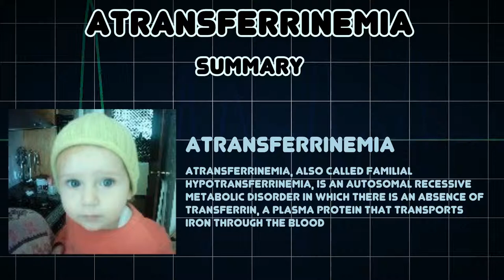Atransferrinemia (Medical Condition)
Symptoms, risk factors and treatments of Atransferrinemia (Medical Condition)

Atransferrinemia, also called familial hypotransferrinemia, is an autosomal recessive metabolic disorder in which there is an absence of transferrin, a plasma protein that transports iron through the blood